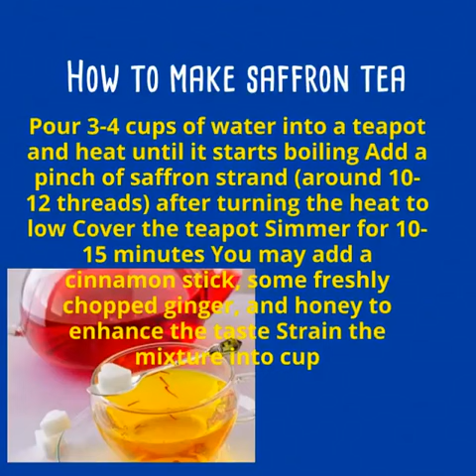Shofia Outlet longer version